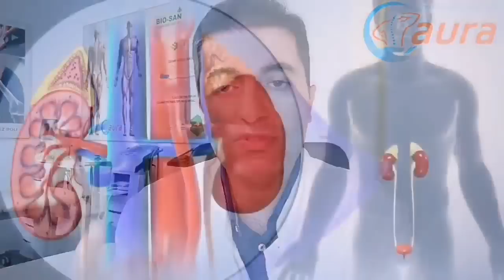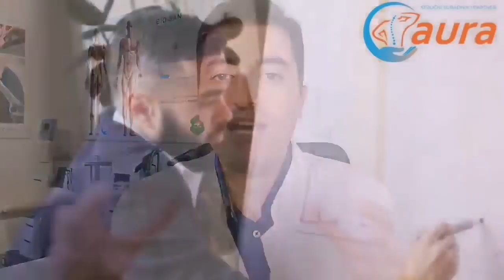24 SATA BEZ HRANE : ZNANSTVENO DOKAZANE BLAGODATI